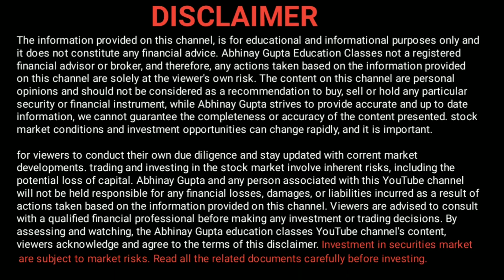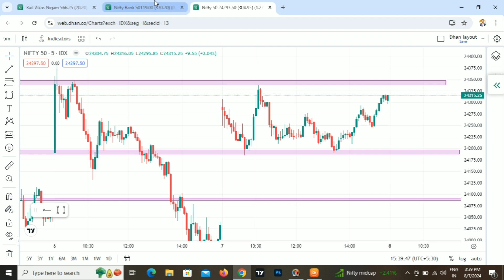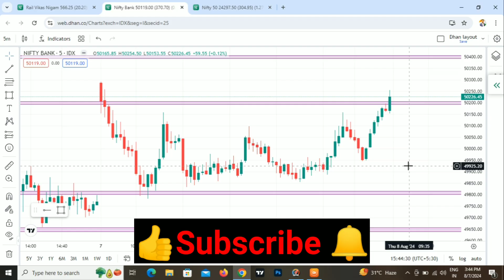Nifty 50 & Bank Nifty prediction for tomorrow!08 AUG 2024! Nifty & Bank Nifty Important Levels!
Nifty 50 Important Levels For Tomorrow, Bank Nifty Important Levels Tomorrow,

Nifty 50 Important Levels For Tomorrow,
Bank Nifty Important Levels Tomorrow,
nifty expiry special,
bank nifty expiry special,

चेतावनी: शेयर बाज़ार मे ट्रेडिंग/निवेश अपने जोखिम पर  करें! निवेश करने से पहले खुद की रिसर्च अवश्य कर लें! कभी भी ऋण लेकर ट्रेडिंग/निवेश न करें!